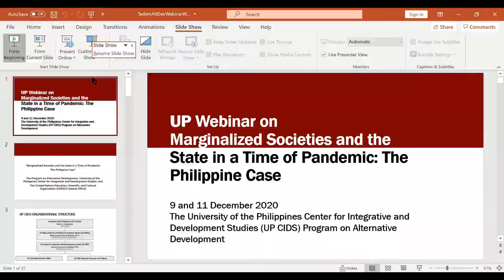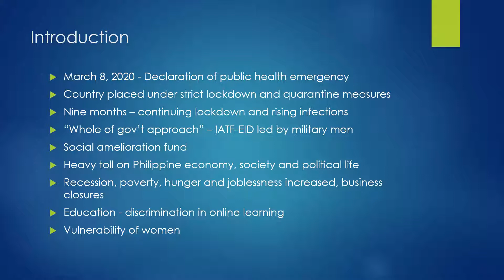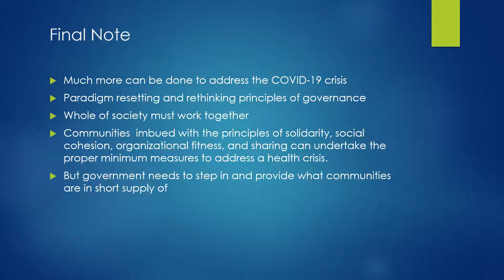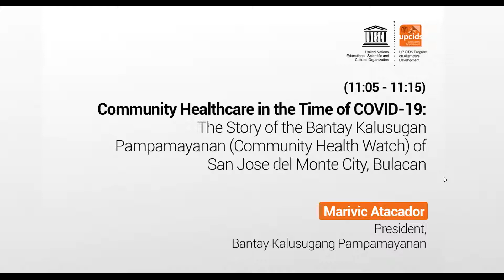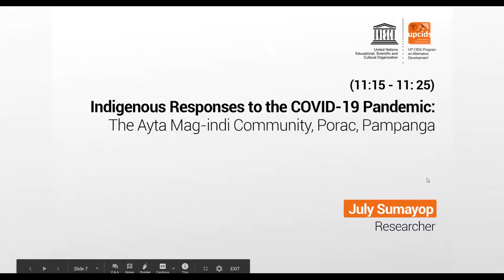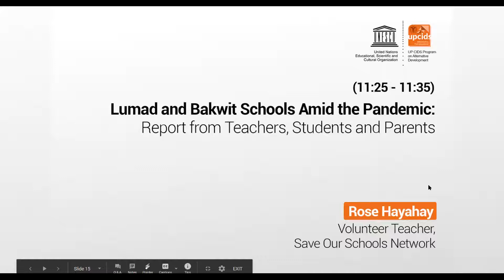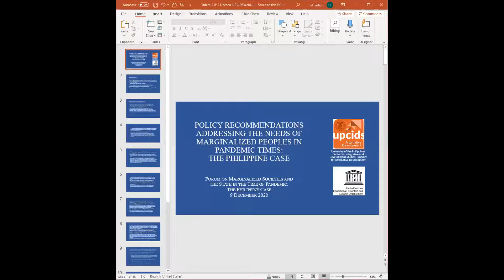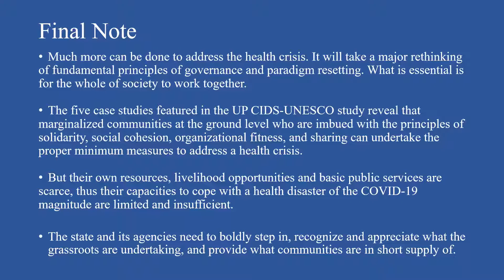Public Forum on Marginalized Societies and the State in the Time of the Pandemic: Philippine Case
The public forum features five grassroots cases in the urban and rural areas in the Philippines. These cases generated vivid stories narrated from the community level on how the multifaceted challenges of the pandemic are confronted and addressed.